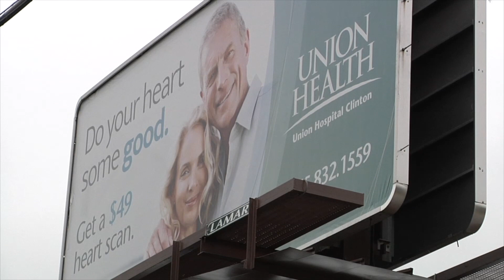Union Health Today- Women's Heart Health